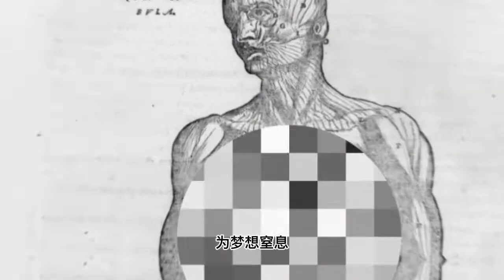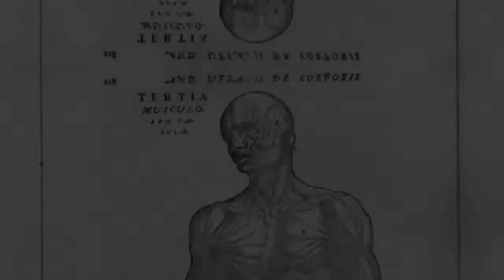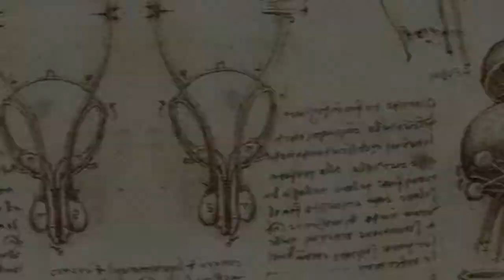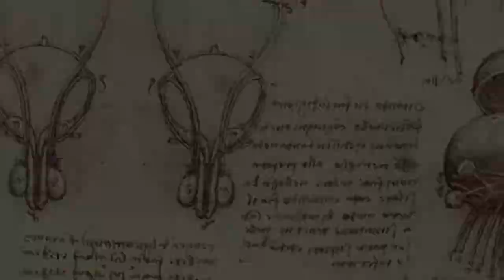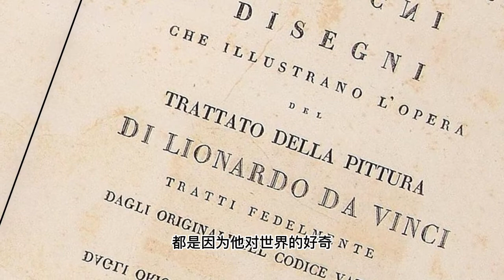达芬奇（上）：拖稿狂魔是如何练成的？